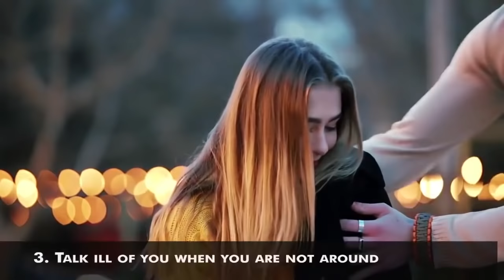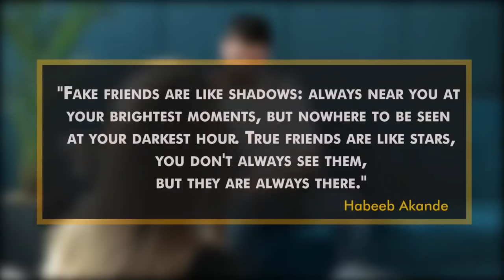9 Signs Someone Is Not Your True Friend